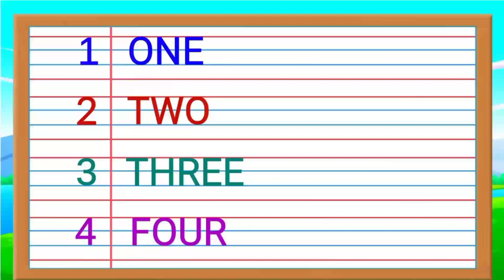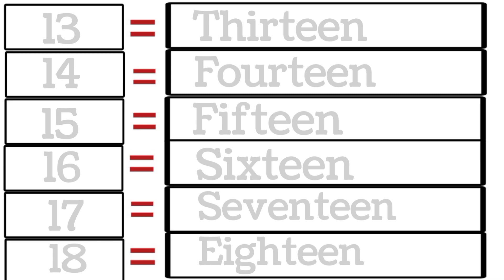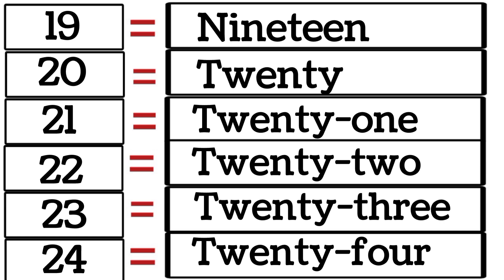Number names | Number names 1 to 30 | Number Spelling | Learn Numbers 1- 30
Hello kids 👋
This video is related to kids learning videos.
    In this video you will learn number names. Number spelling 1 to 30.

your queries 👇
Number names
Number spelling 1 to 30
Numbers counting for kids
Numbers counting